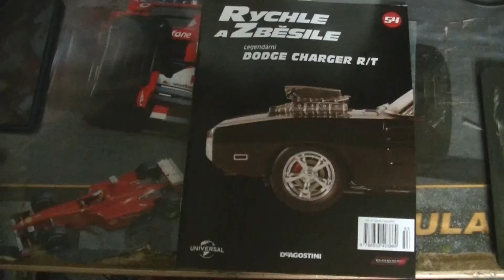/PanKrabák/ Dodge Charger R/T 1/8 Deagostini (054) upevnění sedadla